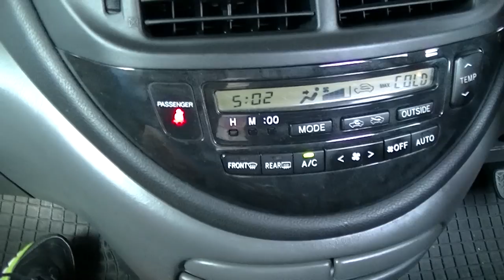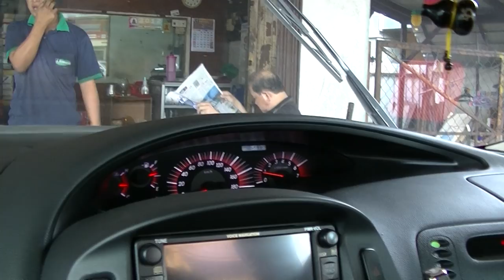Changing Windshield Wiper & Jayden is Being a Child, Aug 2016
Jayden & Gabriel

0:10, 6:00, 12:00, 18:00, 24:00, 30:00, 36:00, 42:00, 48:00, 54:00,

💕Stabil💕 - has been stabilized using youtube editor
♪ Music Used♫ ♬

性NSFW别
► = to